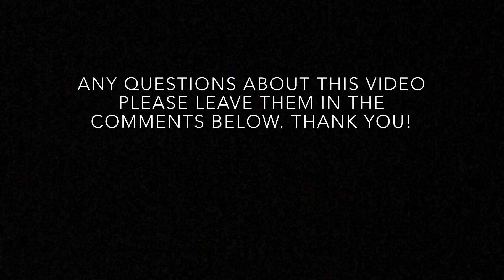Radical Beyond Ridiculous by Jason Pesce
Ball Video of me throwing the Radical Beyond Ridiculous. This ball is absolutely nuts!